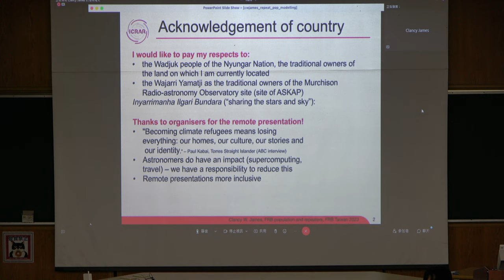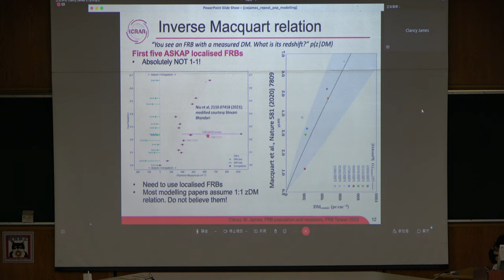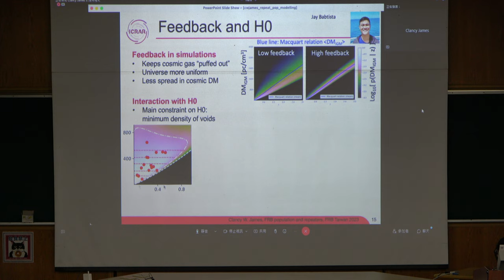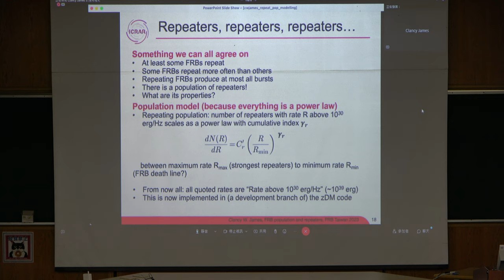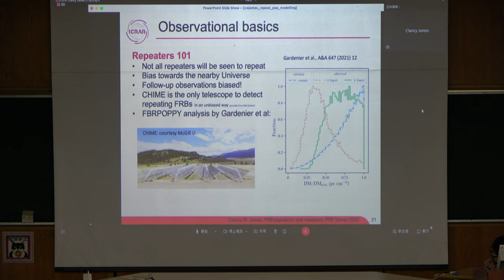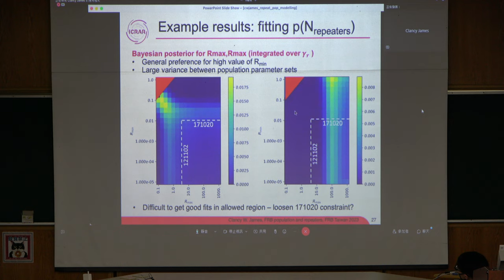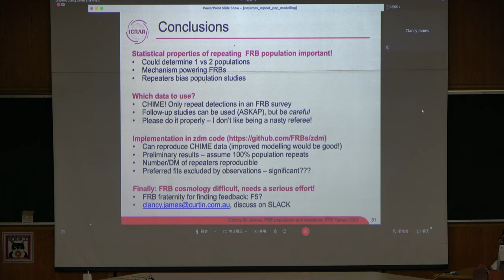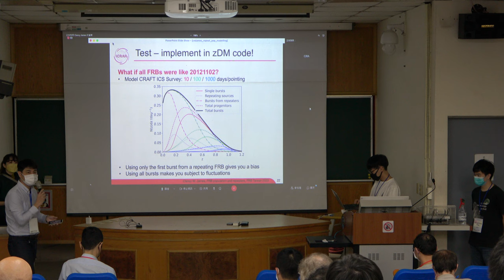Modelling the FRB population: status and updates on repeating fast radio bursts by Clancy James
FRB Symposium session2 (10)